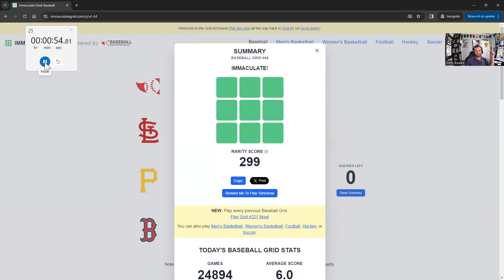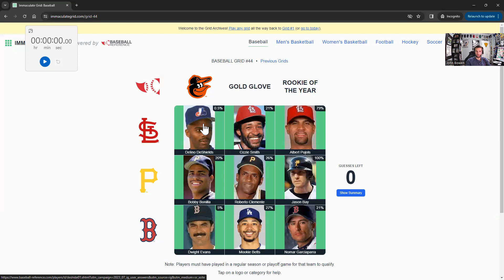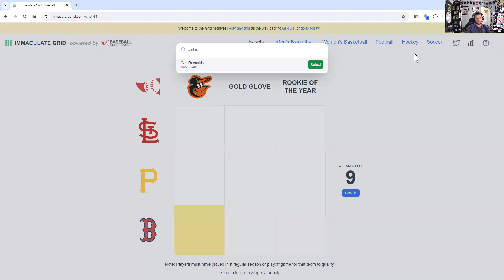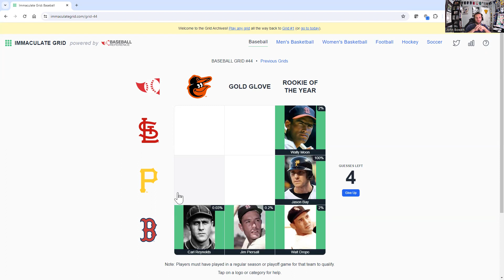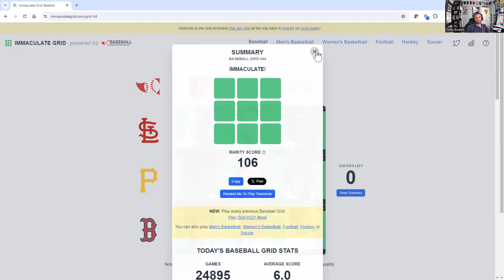Immaculate Grid #44 - Chasing the Rarity Score (and clock!)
(Spoilers!)

John once again replays an old grid, chasing both the rarity score and the clock!